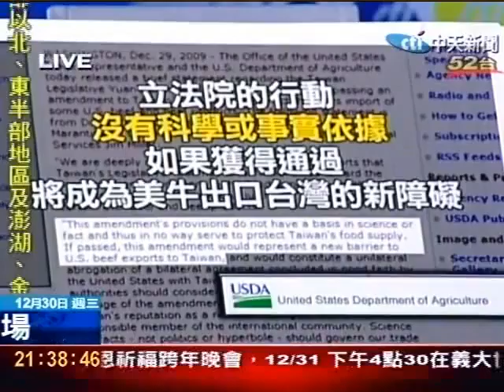呂學樟:簽議定書官員都應丟進亂葬崗